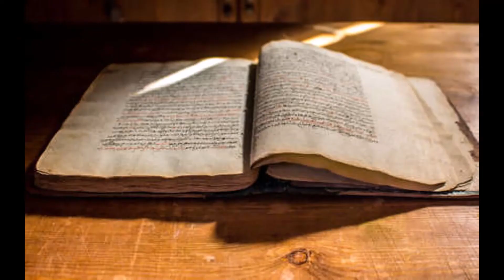Manoscritto...la forza delle parole.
Lavorerò INSIEME a te...INSIEME, daremo al TUO Romanzo il posto che merità...